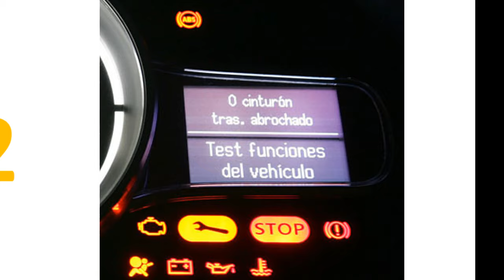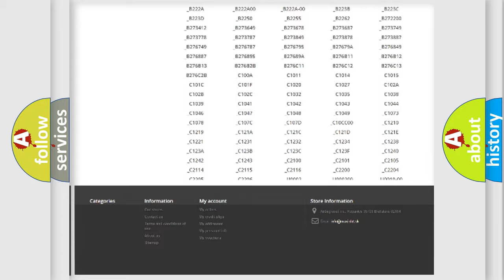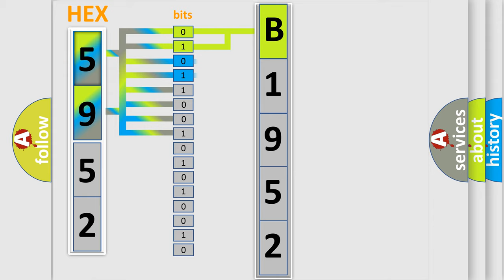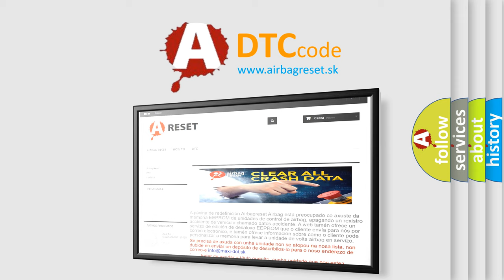DTC Dodge B1952 Short Explanation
Contents:
0:21 Basic DTC analysis according to OBD2 protocol standard.
1:48 Insight into programming
2:58 A diagnostically understandable description of the Diagnostic Trouble Code
3:05 Basic error definition

Make:
Dodge
Code:
B1952
Definition:
ABS Right Rear Dump Solenoid Valve Circuit Open
Description:
Ignition ON.Ignition voltage is greater than 10 volts.